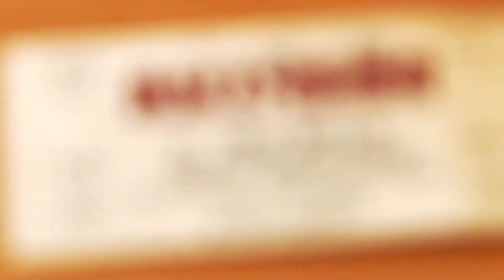RVision: @RUlaxbrand Celebrates '99 NCAA Team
This season marks the 15-year anniversary of the only Scarlet Knight team to advance to the NCAA Tournament.  Saturday at the James Madison game, Rutgers welcomed back and honored the players and coaches from the 1999 team.